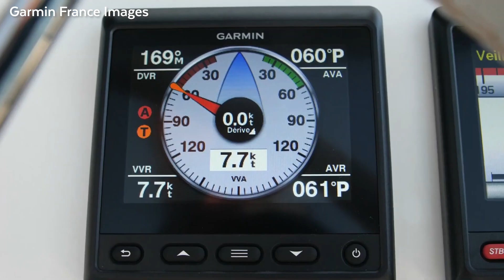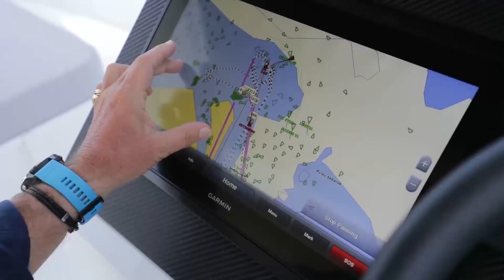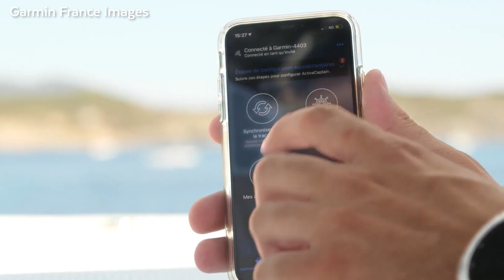Comment Garmin envisage l'avenir de ses équipements de navigation ? | Webcasts Fountaine Pajot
Partenaire officiel de Fountaine Pajot depuis de nombreuses années, Garmin équipe les catamarans à voile et Motor Yachts Fountaine Pajot en équipements et interfaces de navigation. Nous recevons dans ce nouveau webcast Thomas Doret, Marketing Manager Marine chez Garmin France, pour nous parler de la marque, son partenariat de longue date avec le chantier Rochelais, sur les équipements d'aide à la navigation et leur évolution future.

📣 Des émissions en Live pour parler FountainePajot Innovation et Navigation